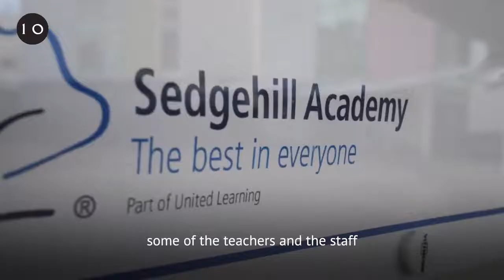Boris Johnson - Getting children safely back to school from 8 March (24.02.21)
- Boris Johnson - Getting children safely back to school from 8 March
The best place for young people’s future, and for their wellbeing, is back in the classroom.
With regular testing, children can safely return to school from 8 March.  (24.02.21)